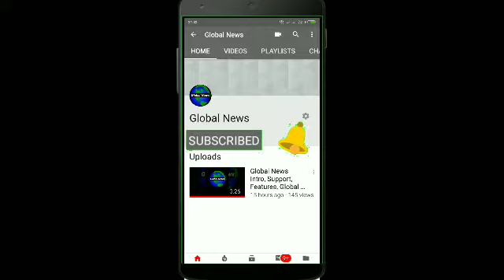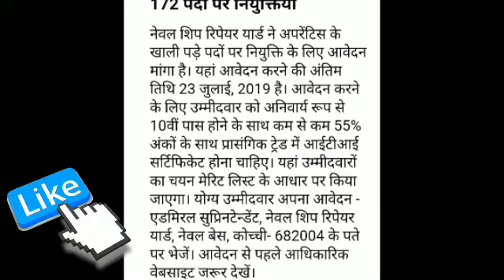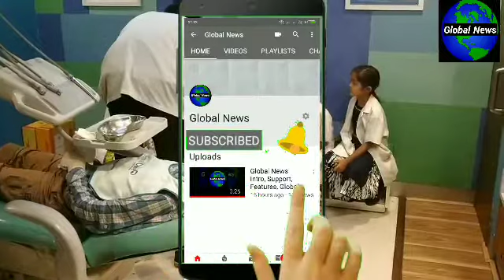जहाज पे नोकरी 2019 सबके लिये,Indian Navy Jobs,Nausena Naukari,Best Sarkari Jobs,Best Naval Jobs 2019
The prime objective of our videos is keep our audience n viewers updated regarding latest sarkari naukari bharati, Government Job Opening, Process n How to Apply for the same,

You will also get the more knowledgeable videos on current affairs, Govt Policies, Economics news, Technology news, Sports, education, jobs related so that this will support you in your personal n professional life to improve your capabilities, competencies.
We have highest value for transparency, integrity, respect for people n Audience Focus.

We would always like to listen your voice , comments, suggestions so that it will be integral part of our continuous improvement journey.  Viewers and Audience are god for us.

Please comments us , if you would like to watch personality, professional development videos on our channel.

Dear Friends, We recommends to use headphone for providing best sound quality experience on our youtube channel video. This video is about indian government current job affair and suitable for all audience n viewers irrespective of their age, gender etc..We request you watch video completely n don't judge it just on the basis of thumbnail only.If the number given on thumbnail is profile ID number n internal reference only, please don't consider this as our channel or profile owner contact number. you can reach us on below email ID.

We would like to support you with our youtube channel video with absolutely 100% free of cost. Our channel purpose is to support our lovely audience, subscribers n viewers by providing guidance n support so we can add value to their life.

Dear Viewers,
This video is crafted, designed, recorded only for news n knowledgeable information purpose.  As already declared in about section, Global News is our youtube channel is professional social news platform where our purpose is support every individual to find their dream jobs, keep updated our viewers about politics, economics, current affairs, social, technology updates.
Our youtube channel is 100% free n will be lifetime free so if anyone will asked you money by using our name then please don't give any money n ignore the call.
please feel free to reach us on our below email ID with desired improvement inputs n we will do the needful as our viewers n subscribers are of  prime important to us n we would like to listen the voice of our viewers, subscribers n community.

Request : In this video , if anyone found any personal issue I.e some photos which were send by our viewers or their relative, use our editing team and if you thinks it's belong to you and they don't have your written permission before sharing with us n video publishing then, Please feel free to contact us on our email ID with valid proof that you are original content owner and we will resolved it on priority as responsible creator.

You will get many useful videos on our channel